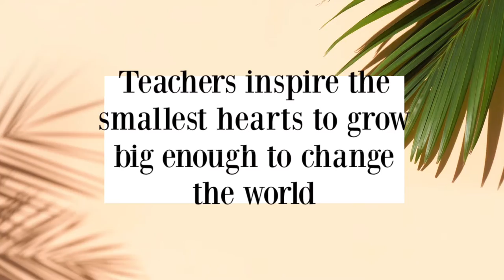Teachers day song by my friends and me/ Apeejay school Pitampura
Hello sorry i didn't post it on teachers day 😂
intro- 0:00
Song-0:11
Dance- 0:33
Song- 0:53
Dance- 1:17
Song- 1:35
Dance- 1:55
Song- 2:06
Pictures: 2:14
End: 2:28